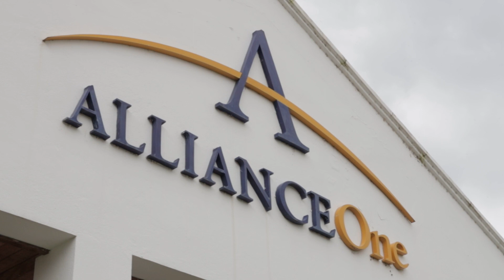Sáenz logró que Alliance One se sume al acuerdo de incrementar el 50% el precio del tabaco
Nota: Presidente de la Cámara de Tabaco de Salta Esteban Amat